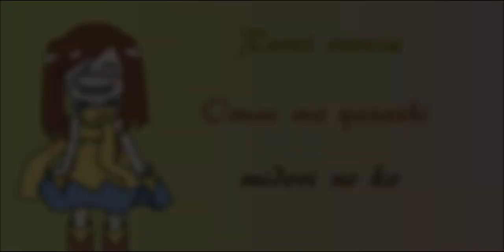[Natsuko] Aimo Aimo, Ranka Lee {cover} Macross Frontier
Oha! Oui, je sais, on est pas en week-end mais bon, il est 23:20, c'est bientôt! Donc aujourd'hui une cover de Aimo, une chanson de l'anime Macross Frontier, chantée initialement par Megumi Nakajima aka Ranka Lee! Sérieusement, cet anime est génial! Si vous ne l'avez pas vu, foncez le voir!
Le dessin que vous voyez est fait par mes petites mimines! Tout sur ordinateur! Et avec quoi? ... vous voulez vraiment savoir? ...ok... j'ai utilisé paint... -///- j'avoue! J'ai passé mon après midi dessus! Mais bon, je suis satisfaite du résultat donc tout va bien ^w^ J'ai adapté le dessin de Daevaluque (voilà le lien)
Allez voir l'original, il est vraiment beau!

Bonne vacance à ceux qui y sont déjà et bon courage aux autres! C'est bientôt finit!

Aimo et Macross Frontier ne m'appartiennent pas, je ne fais que les utiliser.